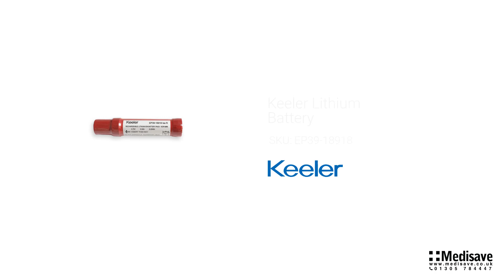Keeler Lithium Battery EP39 18918